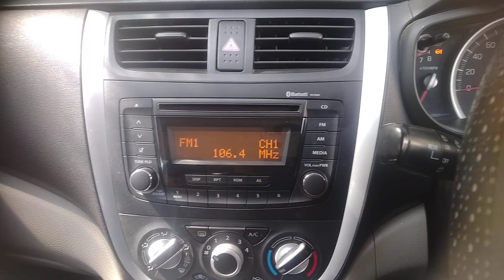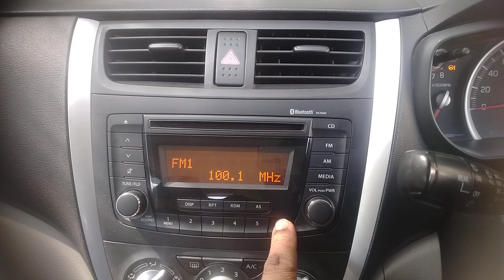MARUTI SUZUKI CAR CELERIO. SWIFT. BALENO CAR'S RADIO .FM CHANNEL SETTING